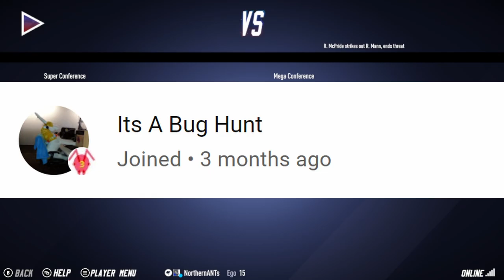Super Mega Baseball 4 - Game 4